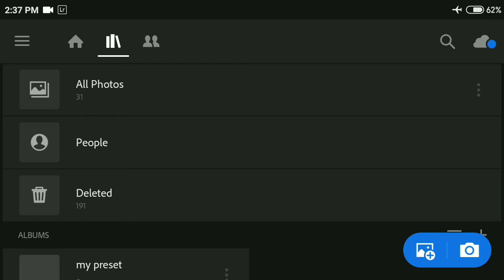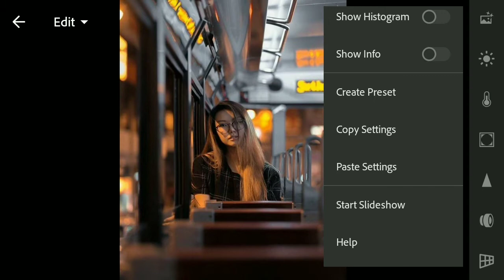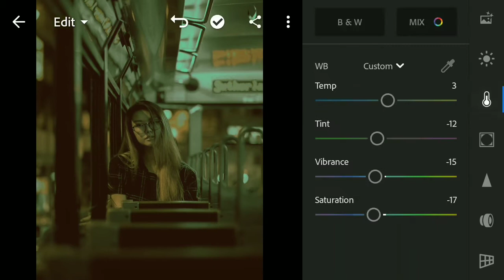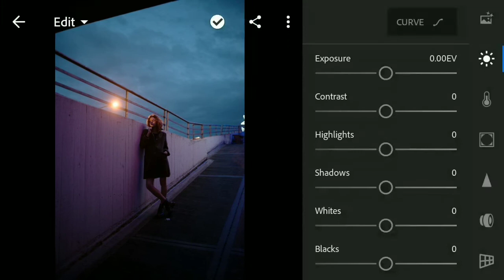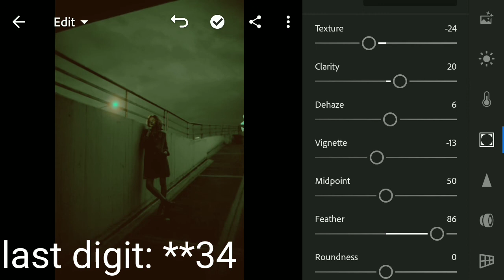Cinematic Edit In Lightroom Mobile | Cinematic Preset Lightroom | Lightroom Presets Free Download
Hey,
        Today I'm gonna show you cinematic edit in lightroom mobile. This is a tutorial about lightroom mobile. I'm giving you cimematic preset related to the video. This preset will be in dng format. This is a shortcut to achieve the faded cinematic look in lightroom mobile. Thank you.

*The file is password protected. The password will appear in the video any time. Don't skip the video.

*Note : This preset may not work on every image so, sometimes you have to do some adjustments manually after applying the preset.